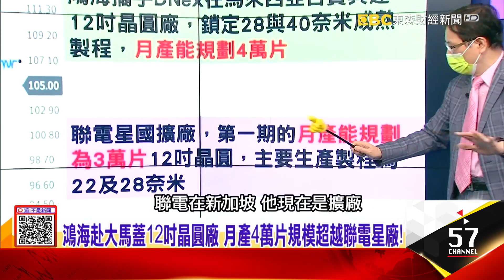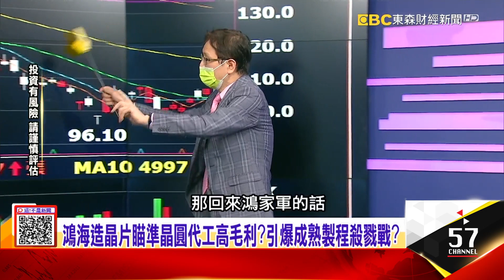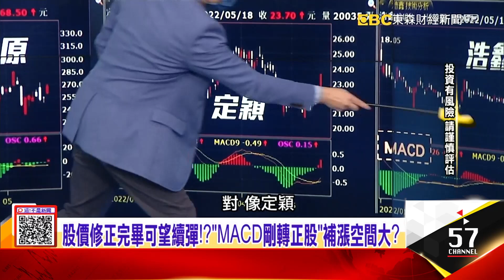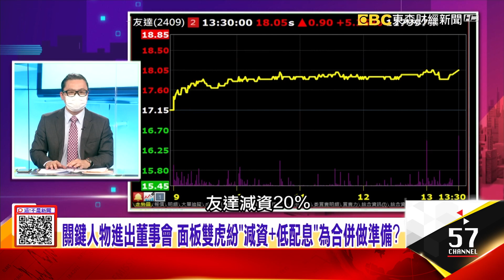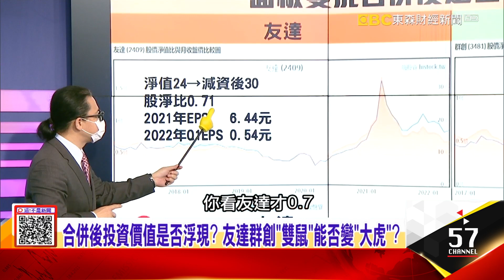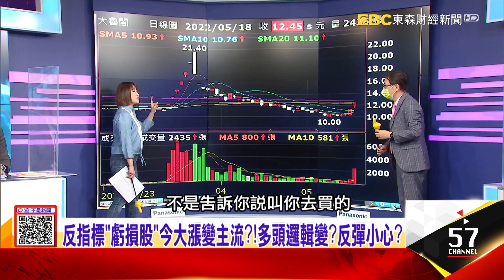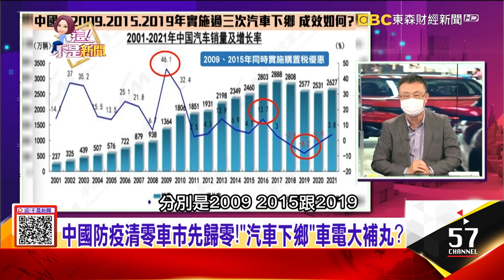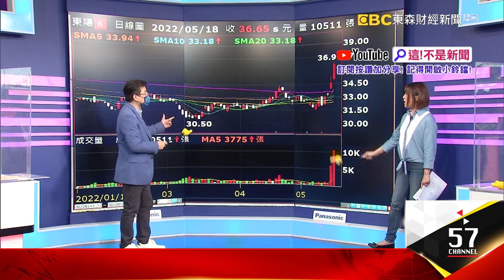鴻海赴大馬蓋12吋晶圓廠月產4萬片規模超越聯電星廠！雙虎「合併」有風？能1+1›2？台面板坐二望一？股價反彈有望？中國防疫清零車市先歸零！「汽車下」車電大補丸？【這！不是新聞 股市篇】20220518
得產能者得天下？鴻海跨界晶圓代工一條龍要搶車用大餅？
鴻海找昔日競爭對手蓋12吋廠！DNex旗下晶圓廠才是目標？
手握封測、被動元件雙利器！半導體少了馬來西亞恐出事？
關鍵人物進出董事會 面板雙虎紛「減資+低配息」為合併做準備？
沉浸式球型模擬艙、浮空影像顯示器 面板雙虎新技術擴大出海口！？
合併後投資價值是否浮現？ 友達群創「雙鼠」能否變「大虎」？
汽車下鄉非首次！昔三度下鄉「大禮包」效果極佳？
陸電動車產量出海口？下鄉政策助攻車廠開工率？
汽車下鄉補貼5000人民幣！受惠中國電動神車大盤點！？

來賓：謝晨彥、楊雲翔、蔡明彰、朱岳中